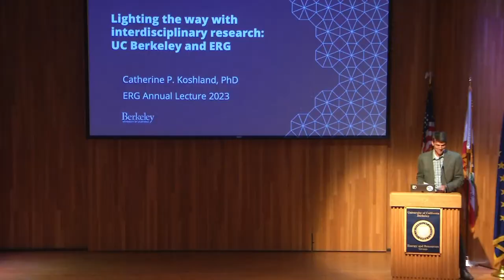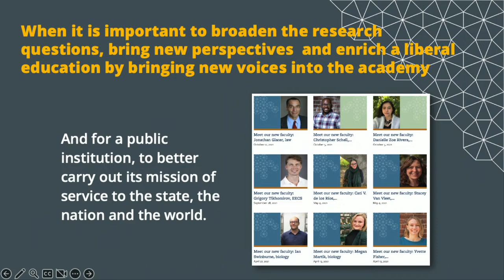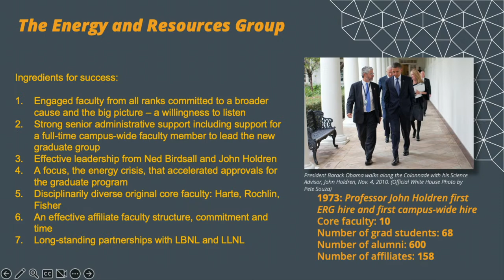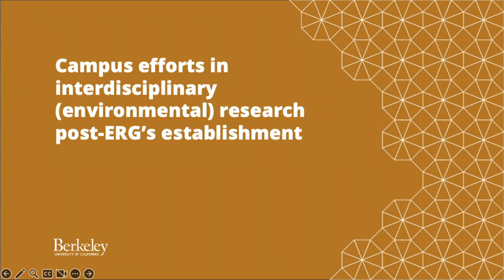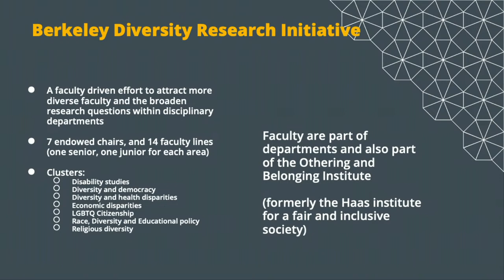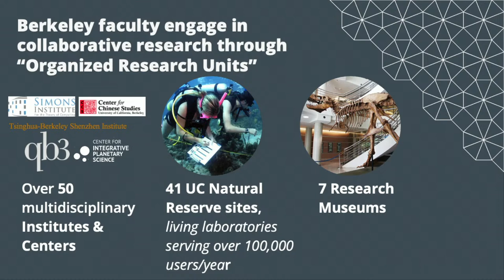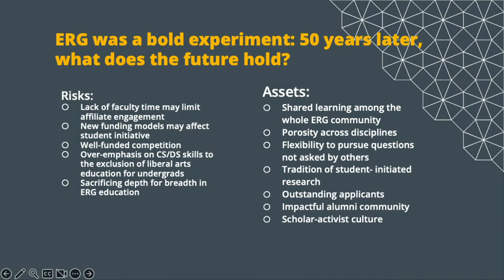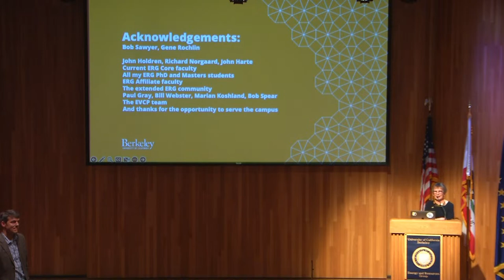Lighting the way with interdisciplinary research: Featuring Catherine Koshland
6:30pm-8pm
Sibley Auditorium
Bechtel Engineering Center

One of the hallmarks of UC Berkeley has been the
engagement of its faculty and students in research and
education that extends across disciplines, drawing on
multiple approaches to address the major challenges
we face in the world. These interactions at the
intersections of different disciplines produce new
knowledge and leverage the strengths of the
disciplines to forge new endeavors.

This talk, using the Energy and Resources Group as the
primary exemplar, will discuss the various ways in
which individuals and institutions can engage in
interdisciplinary and multidisciplinary research and
education, how they can be creatively intertwined, and
why these endeavors are critical.

ABOUT CATHERINE KOSHLAND

Catherine P. Koshland is the Wood-Calvert Professor, Emerita, in the College of Engineering, and an emerita
professor of Environmental Health Sciences in the School of Public Health, and in the Energy and Resources
Group. Her research interests include air pollution and its health impacts; energy, technology, and social and
cultural impacts; and environmental health regulation and policy. In 2021-22, Cathy served as Berkeley’s Interim
Executive Vice Chancellor and Provost. From 2004 to 2014, she served as UC Berkeley’s Vice Provost for
Academic Planning and Facilities, a role that was expanded in 2009 to include Teaching and Learning. In 2015,
she became Vice Chancellor for Undergraduate Education, and held that role through June 2022. In 2002-03,
she was the Chair of the Berkeley Division of the Academic Senate.

This is the Energy and Resources Group’s 29th Annual Lecture on Energy and the Environment.
The event is free and open to the public. Visit erg.berkeley.edu for more information.